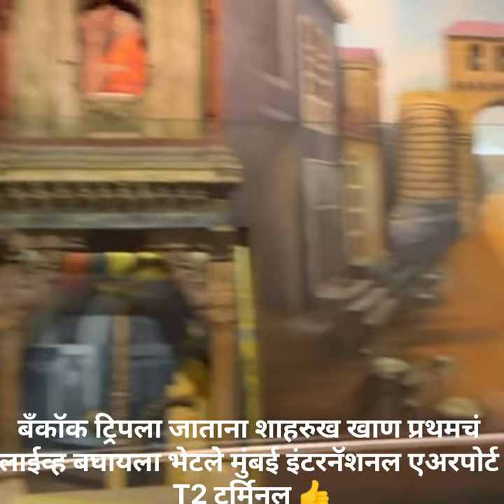Thailand Trip we saw Shahrukh Khan at Mumbai International Airport